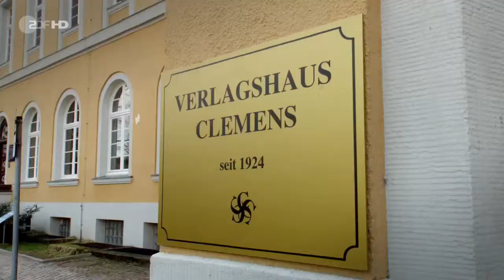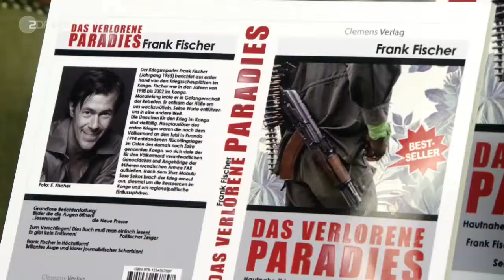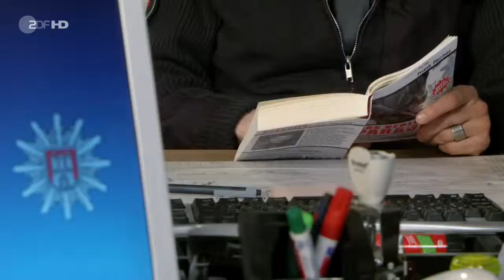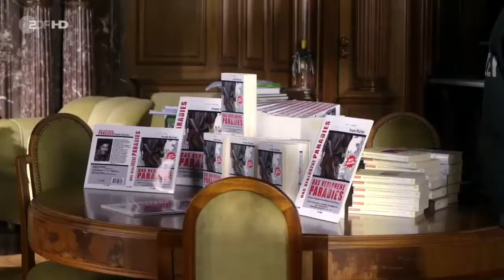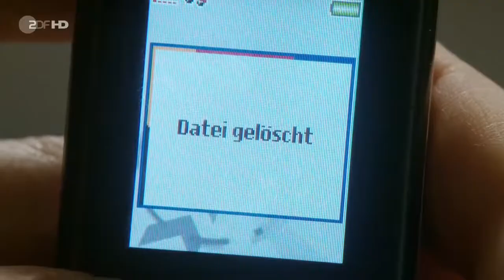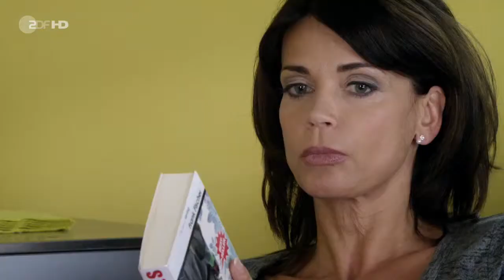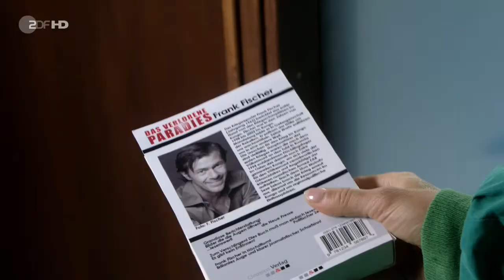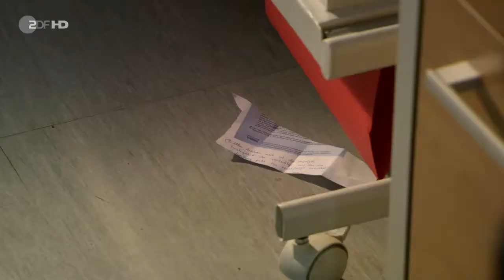Notruf Hafenkante (4.25) - Herr Mubiru im Paradies (DE 2010)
Dr. Jasmin Jonas wird mit ihrer Zeit als Ärztin im Kongo konfrontiert: Ihr damaliger Assistent und Übersetzer Lawrence Mubiru lebt jetzt in Deutschland.

Er wird des Diebstahls und schließlich sogar der schweren Körperverletzung in einem Hamburger Verlagshaus bezichtigt, wo er als Reinigungskraft arbeitet. Die Indizien, die die Polizisten finden, belasten den Mann schwer.

Er soll dem Journalisten und Erfolgsautor Frank Fischer die Brieftasche gestohlen haben. Als er dabei ertappt wurde, hat er angeblich den Verleger Johannes Clemens die Treppe hinuntergestoßen. Jasmin kann nicht glauben, dass ausgerechnet der hilfsbereite Lawrence Mubiru diese Taten wirklich begangen haben soll, und setzt sich für den Mann ein. Kann sie seine Unschuld beweisen?

Darsteller
Henning Storm - Uwe Fellensiek
Franzi Jung - Rhea Harder
Melanie Hansen - Sanna Englund
Mattes Seeler - Matthias Schloo
Martin Berger - Peer Jäger
Wolle Wollenberger - Harald Maack
Frank Fischer - Sven Martinek
Lawrence Mubiru - Aloysius Itoka
Sam Mubiru - Jeffrey Hinrichs
Marlies Wachsmuth - Swetlana Schönfeld
Johannes Clemens - Ulrich Anschütz
und andere -
Stab
Regie - Rolf Wellingerhof
Autor - Jochim Scherf
und andere -
Regie - Rolf Wellingerhof
Autor - Jochim Scherf